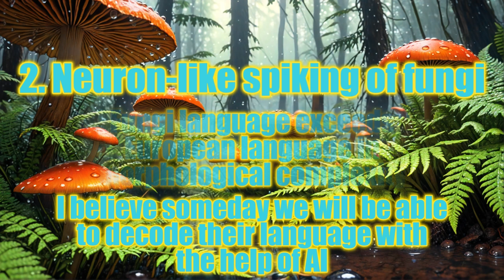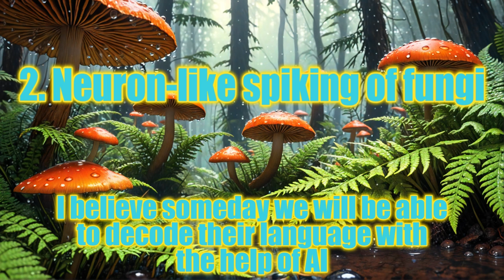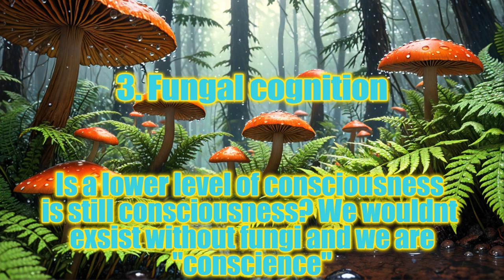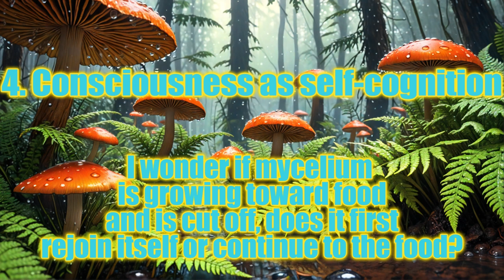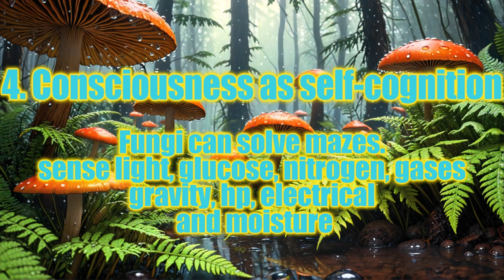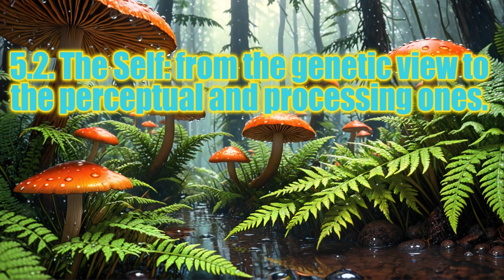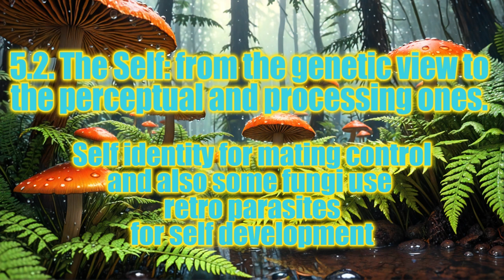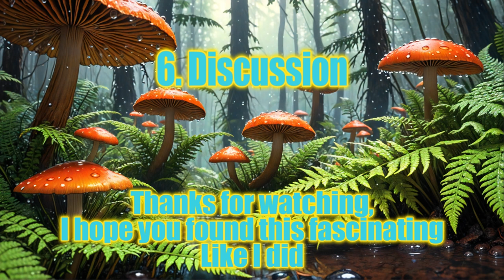Fungal States of Minds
Scientific Prepaper
Publisher - bioRxiv
Published - 2022